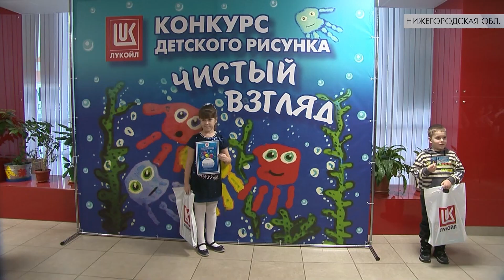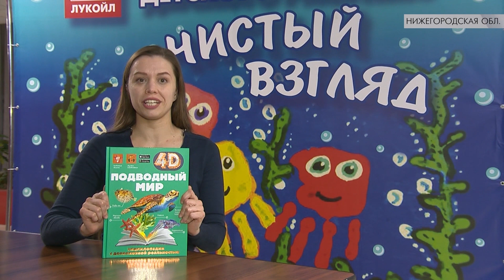Экология глазами юных художников. На конкурсе «Чистый взгляд» дети изобразили обителей водного мира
Экология глазами юных художников. В этот раз на конкурсе «Чистый взгляд» дети изобразили обителей водного мира.